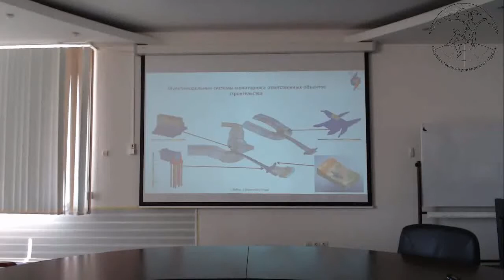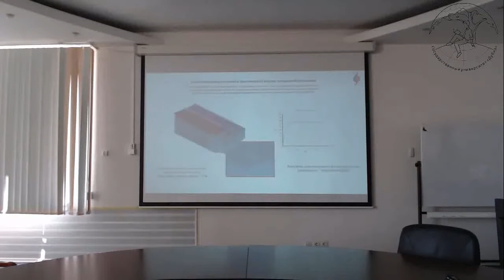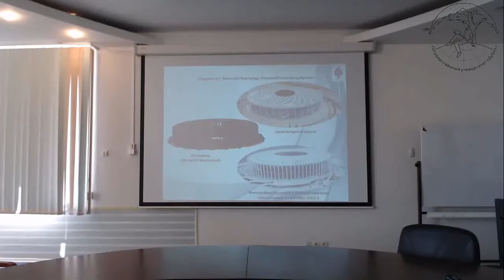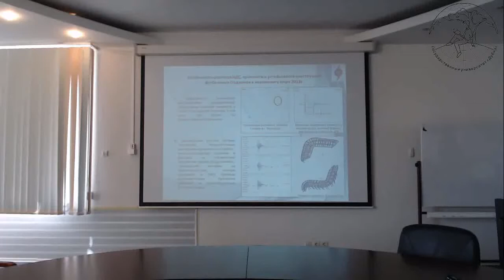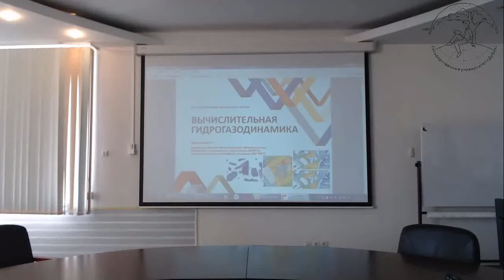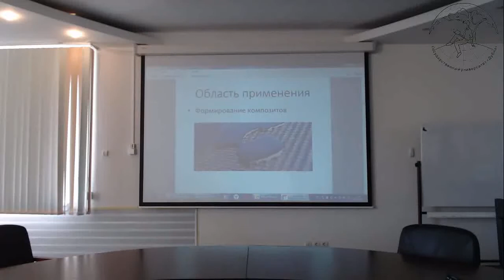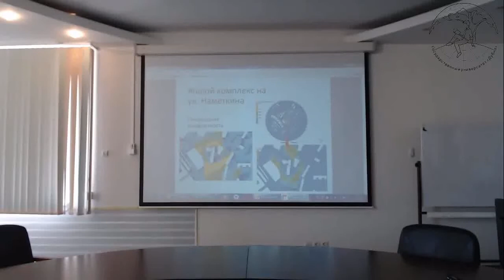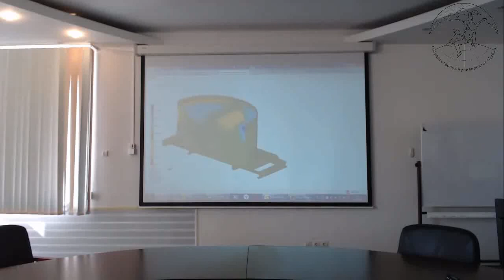Член-корреспондент РААСН А.М. Белостоцкий на семинаре в Университете "Дубна" (2019 год, часть 2)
Дмитрий Сергеевич Дмитриев - математическое моделирование в составе и основе cистем мониторинга уникальных зданий и сооружений. Теория и практика.